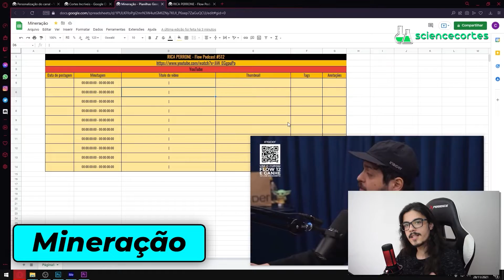A CHINA VAI QUEBRAR │ Oliver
💡 Link do vídeo completo 💡 HOC & Oliver - Flow # 123

A CHINA VAI QUEBRAR │ Science Cortes